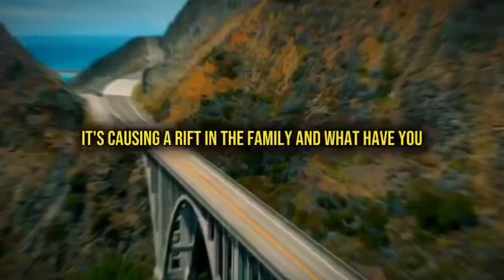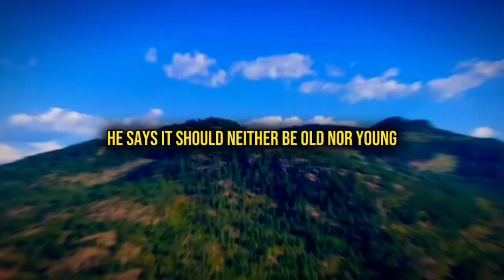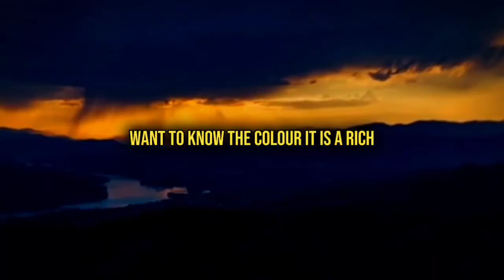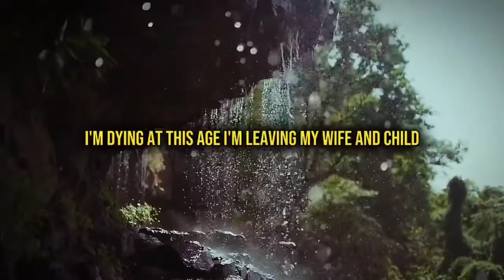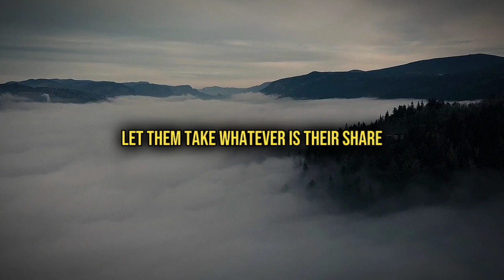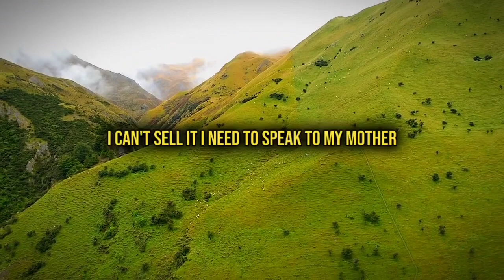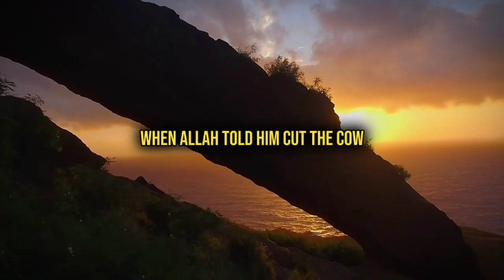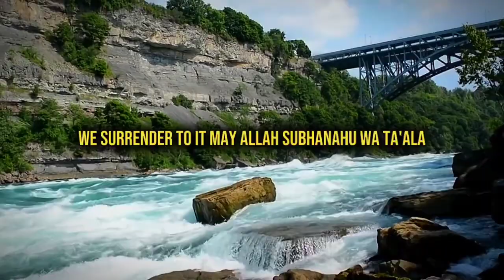THE GOLDEN COW OF BANU ISRAEL MENTIONED IN THE QURAN - MUFTI MENK - Red Cow - Red Heifer Israel 2024